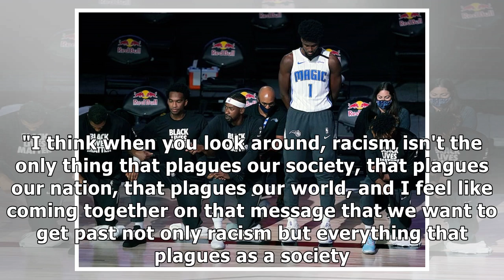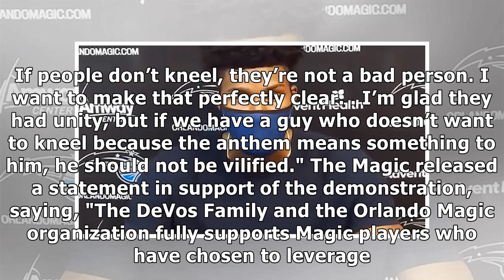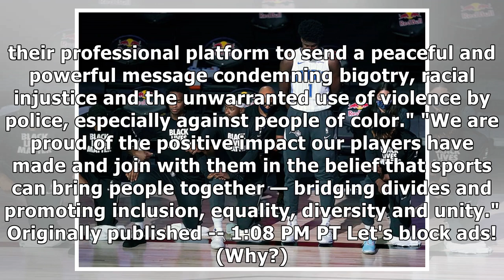NBA's Jonathan Isaac Stands For National Anthem, Here's My Explanation